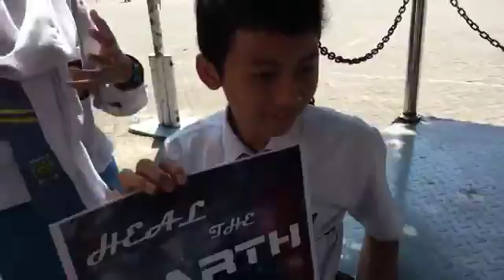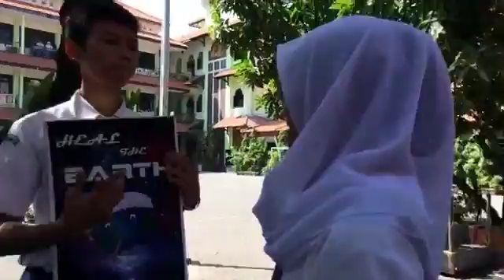Upaya Pencegahan Global Warming